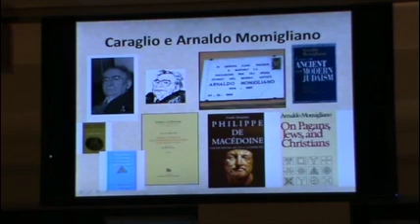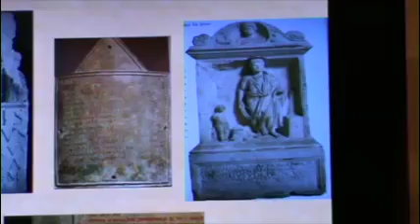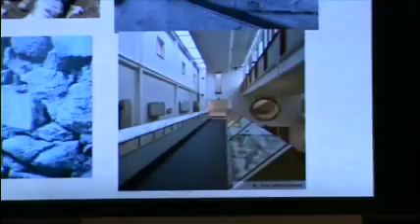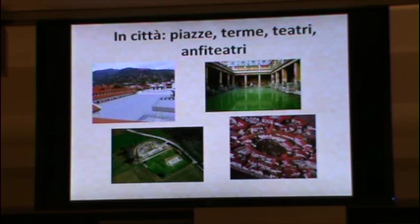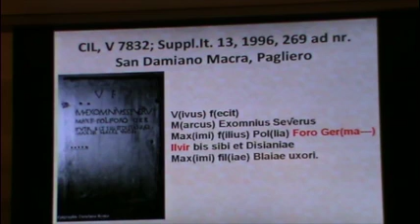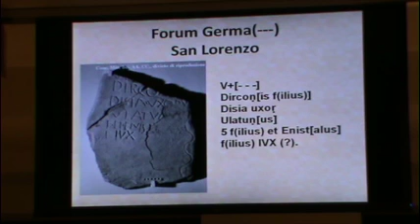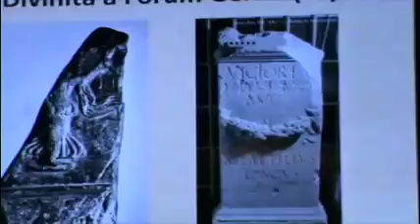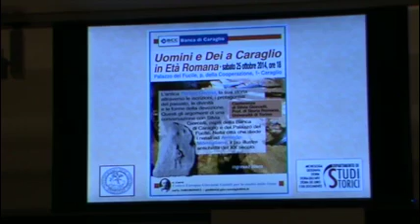Caraglio Romana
"Uomini e Dei a Caraglio in Età Romana", conferenza a cura Centro Giolitti di Dronero tenuta dalla dott.ssa Silvia Giorcelli, prof.ssa di Storia Romana, Università di Torino, Caraglio, sabato 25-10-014.